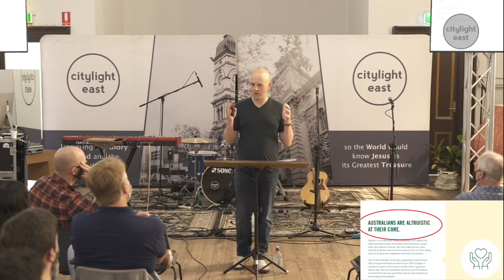Kindness | Fruit of the Spirit | The Good Life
We exist to declare the glory of God and the light of the gospel so the world would know Jesus as its greatest treasure.